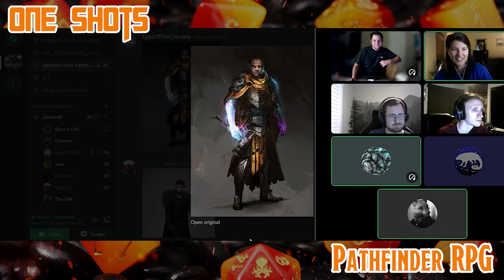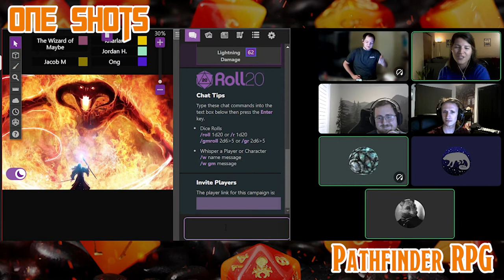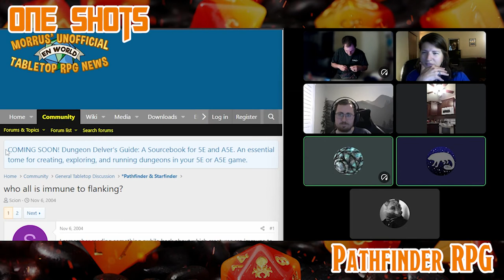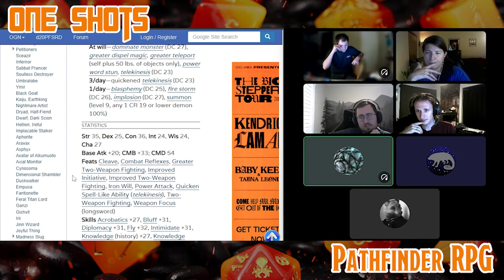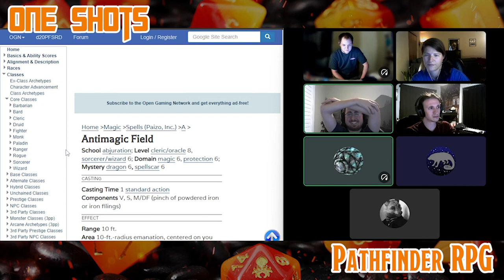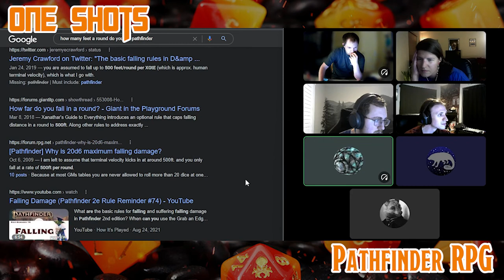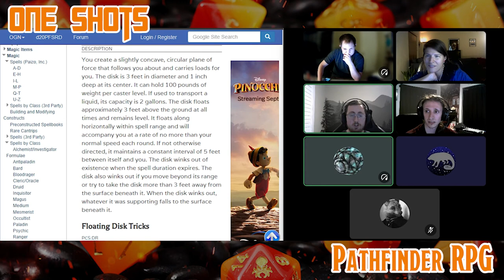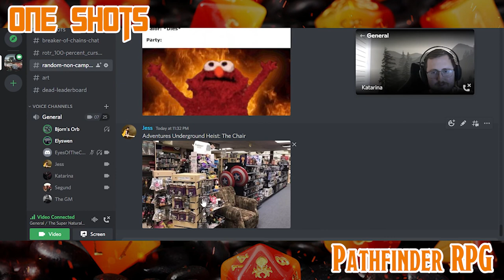Pathfinder RPG | ONE SHOT: Fighting a Demon Balor in Kamiakin High School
You have been recruited for your specific skill set, hired by an entity that goes by the name of The Teacher. You've worked for this entity before, have never met them, but the job benefits are the best deal you've had in a long while, with full medical, dental, and life-insurance policies, 401Ks, and unlimited paid vacation so long as you report for the occasional job.

Today your job is to destroy a demon balor that has been plaguing a specific place in time and space, a phenomenon that is rare.

Welcome back to the game Pathfinder! It is a made up game in a made up world with made up characters played by real people! We have lots of fun playing out events as the characters we have come up with, while the Gamemaster (GM) leads us through the events and helps us determine how the world reacts to our decisions. Enjoy!!

GAME MASTER: Jessica Woffinden
PLAYERS: Zach Woffinden, Noah Nilson, Tuff Jordan Henson, and Jacob McLain